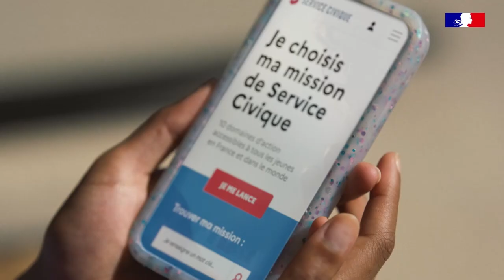Présentation du Service Civique